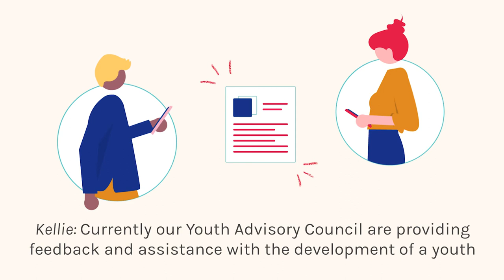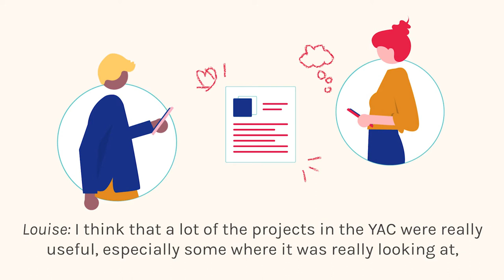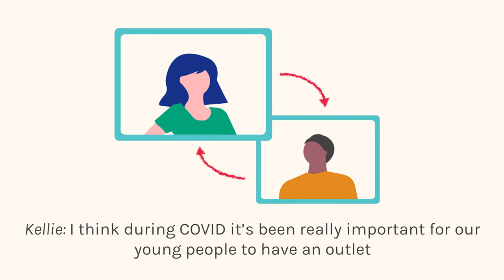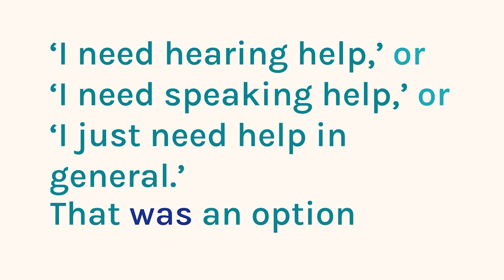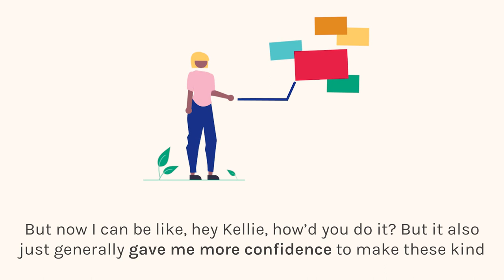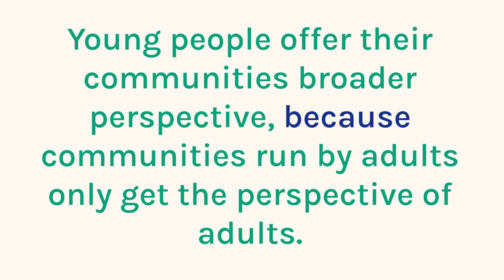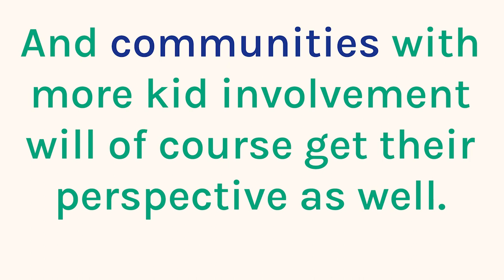Green Flags: How to run a Youth Advisory Council (with Audio Descriptions)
16 year old Louise Janssen, and youth worker Kellie Tait, talk about Regional Sport Victoria’s state-wide Youth Advisory Council (YAC). They cover:
👉 what young people get from joining a YAC
👉 what YACs do to be accessible and inclusive
👉 how you can join a group like a YAC

‘Green Flags’ is YACVic’s series breaking down what young people in regional Victoria look for to feel safe and empowered in youth spaces.

This episode was recorded on Dja Dja Wurrung, Bun Wurrung and Wurundjeri lands.

See YACVic.org.au/Green-Flags for the video transcript and other resources.